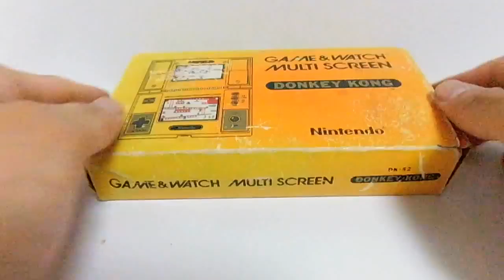14220 NIntendo Game & Watch Donkey Kong DK-52 1982